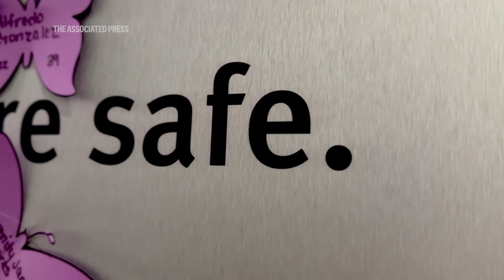Groups that work with victims of domestic violence praise Supreme Court gun ruling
++MUSIC CLEARED FOR EDITORIAL USE++

ASSOCIATED PRESS
Dallas - 24 June 2024
1. Various interiors of shelter for domestic violence victims
2. SOUNDBITE (English) Tiffany Tate-McDaniel,  interim CEO of The Family Place:
“We are one of the first shelters that opened in North Texas. We are the first shelter in the nation to offer services for men and children."
3. Various of shelter CEO showing housing for victims in shelter

ASSOCIATED PRESS
Washington - 21 June 2024
7. Exterior of U.S. Supreme Court building

ASSOCIATED PRESS
4. SOUNDBITE (English) Tiffany Tate-McDaniel,  interim CEO of The Family Place:
“This ruling is monumental.”
6. SOUNDBITE (English) Tiffany Tate-McDaniel,  interim CEO of The Family Place:
“Because it allows victims a greater opportunity to be protected. The statistics say it’s 500 times more likely for you to be murdered in a domestic violence situation where there’s a firearm. 70 percent of victims murdered in 2022 were killed by a firearm in a domestic violence incident. The ruling is great for survivors and safety.”

ASSOCIATED PRESS
7. Exterior of U.S. Supreme Court building

ASSOCIATED PRESS
9. SOUNDBITE (English) Tiffany Tate-McDaniel,  interim CEO of The Family Place:
“Just the threat of a gun is really an abusive. It's really an abusive situation, right? To have a gun in the home and knowing that the offender can use it against you at any time. So Rahimi, will definitely help decrease incidents of lethality and also helps decrease some of the other consequences that occur, because offenders possess weapons.”

ASSOCIATED PRESS
Washington, DC - 14 June 2024
10. Exterior of the U.S. Supreme Court
STORYLINE:

THE FAMILY PLACE IN DALLAS IS A SAFE HAVEN FOR VICTIMS OF DOMESTIC VIOLENCE.

AND THOSE WHO WORK CLOSELY WITH VICTIMS HERE ARE PRAISING THE SUPREME COURT'S RULING THAT UPHOLDS A LAW BANNING ABUSERS FROM HAVING GUNS.

“This ruling is monumental. // “It allows victims a greater opportunity to be protected. The statistics say it’s 500 times more likely for you to be murdered in a domestic violence situation where there’s a firearm. 70 percent of victims murdered in 2022 were killed by a firearm in a domestic violence incident. The ruling is great for survivors and safety.”

THE “UNITED STATES VERSES RAHIMI” CASE STARTED IN NORTH TEXAS AND ENDED WITH A DECISION BY THE NATION'S HIGHEST COURT.

IT RULED THAT LAWS KEEPING THOSE ACCUSED OF DOMESTIC VIOLENCE FROM ACCESSING FIREARMS DOES NOT VIOLATE SECOND AMENDMENT RIGHTS.